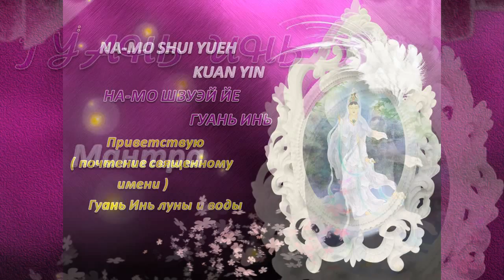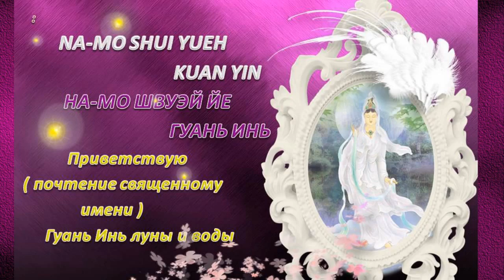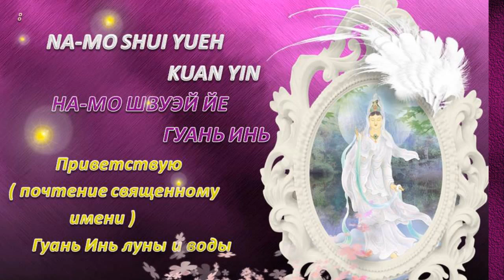Kuan Yin mantra.Гуань Инь мантра для утверждения абсолютной власти Божественной Матери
Мантра Гуань Инь - Богини милосердия для утверждения абсолютной власти Божественной Матери над астральным планом, эмоциональным телом и не-я:
Приветствую(почтение священному имени)  Гуань Инь луны и воды.